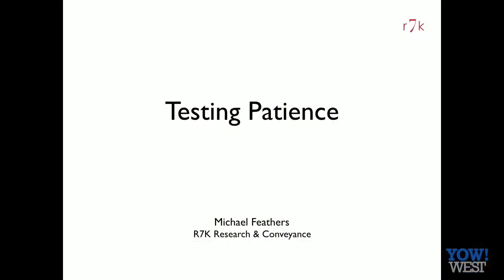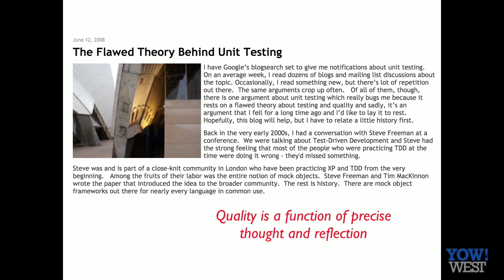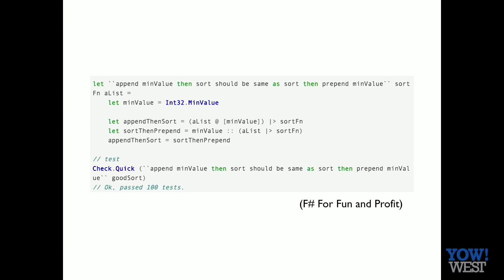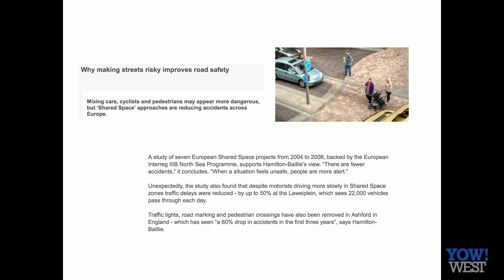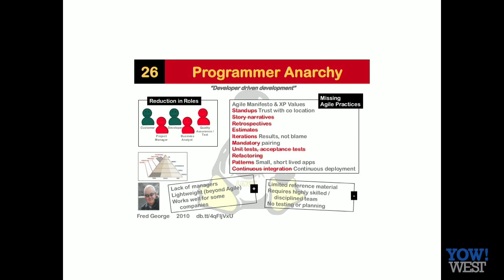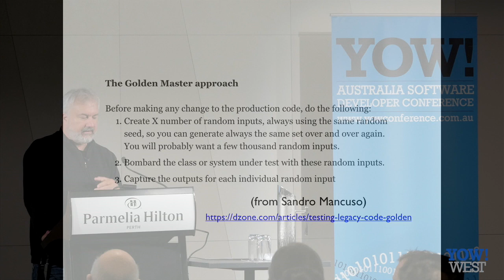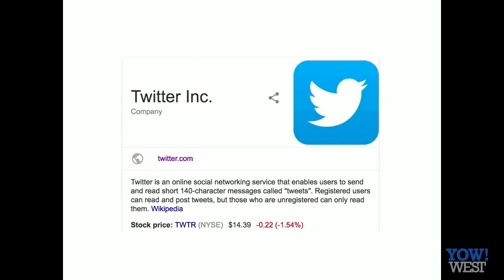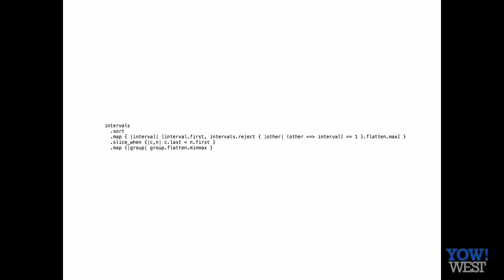Testing Patience • Michael Feathers • YOW! 2016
Michael Feathers - Founder and Director of R7K Research & Conveyance

ABSTRACT
Automated testing is widely considered a best practice. After considerable effort, the industry now agrees that unit testing, system testing, usability, and performance testing are essential in most serious development efforts, but we know that they are hard work.
In this keynote, Michael Feathers will discuss challenges to the testing orthodoxy presented by micro-services, transient code, and functional programming, and reflect on where we might find ourselves in 10 years. [...]

RECOMMENDED BOOKS
Gregor Hohpe • The Software Architect Elevator •
Michael Jackson • Software Requirements and Specifications •
Geoffrey West • Scale •
Donald G. Reinertsen • The Principles of Product Development Flow •